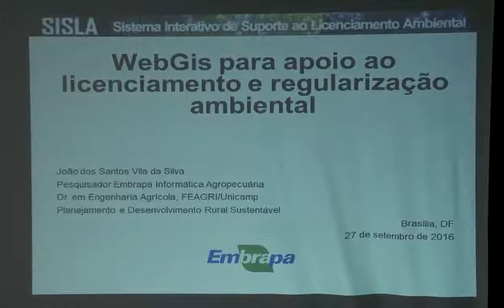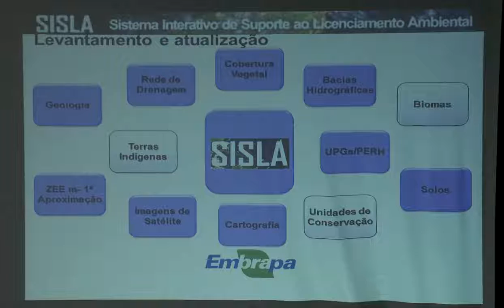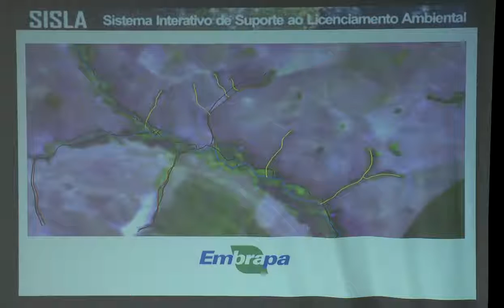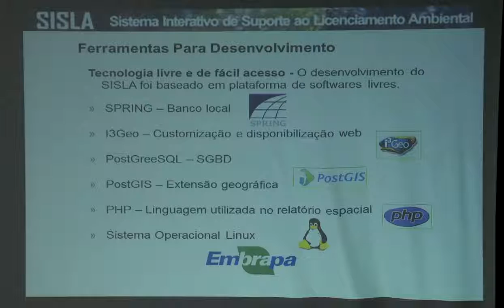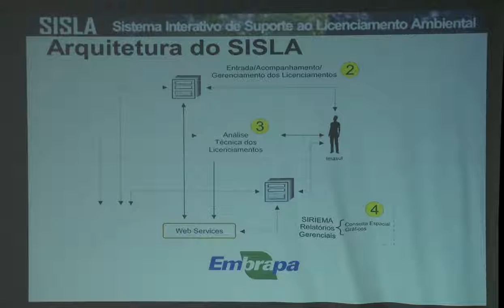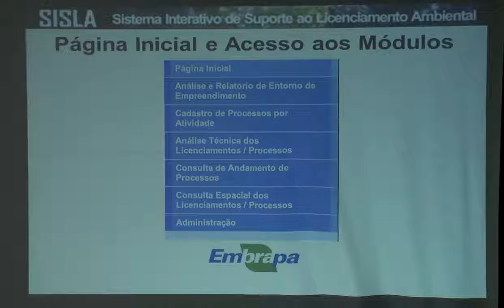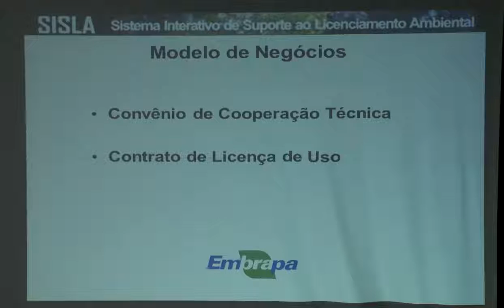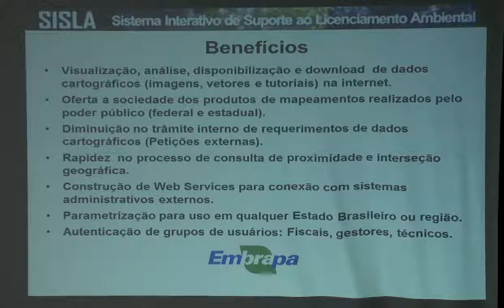FOSS 4GIS GOV 06 Joao Vila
WebGis para apoio ao licenciamento e regularização ambiental